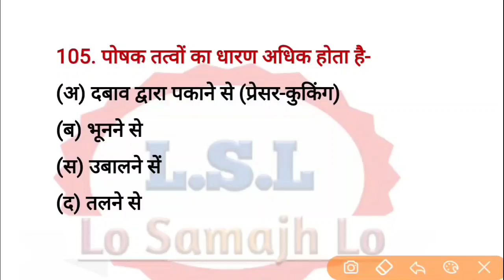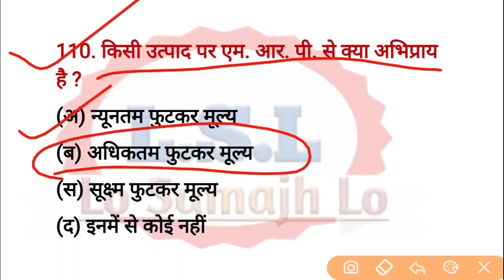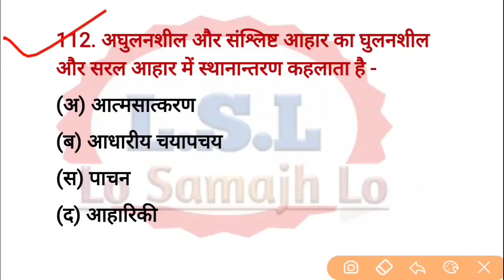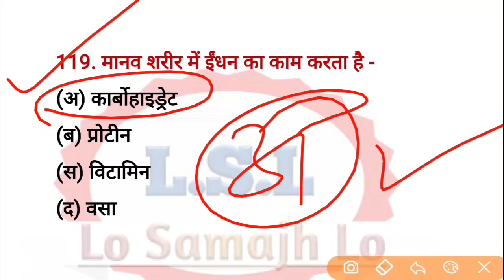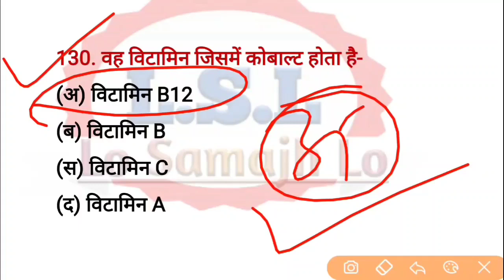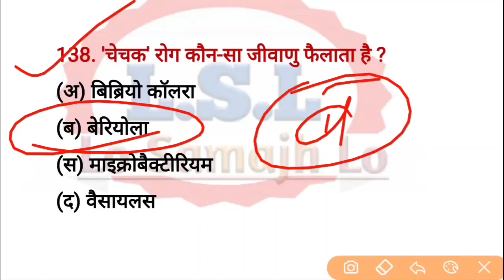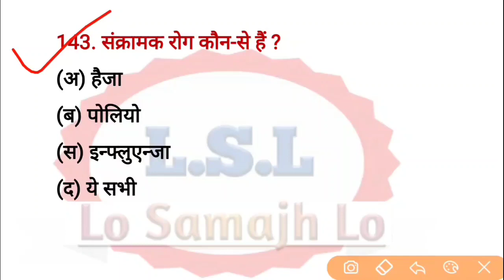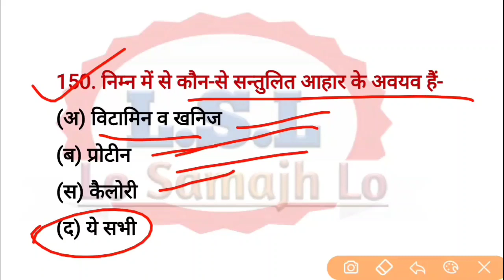Food Nutrition And Hygiene for B.A B.sc. B.com (1st Semester) |1000 Important Qus.Series | Part-4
हेलो दोस्तों स्वागत है आप सभी का Lo Samajh Lo You Tube Channel पर दोस्तों इस पोषण स्वास्थ्य और स्वच्छता( फूड न्यूट्रिशन एंड हाइजीन )के सीरीज के अंतर्गत हमने Total 1000 महत्वपूर्ण प्रश्नों को चुना है जो आपकी परीक्षा बीए, बीएससी, बीकॉम, बीबीए ,आदि जैसे परीक्षाओं के( फर्स्ट सेमेस्टर) के अंतर्गत पूछे जाने की 100% संभावना है इस सीरीज के अगर आप 70% प्रश्नों को बेहतर तरीके से तैयार कर लेते हैं तो आप परीक्षा में 90% प्रश्नो को सही कर पाएंगे इस सीरीज के सभी पार्ट देखने के लिए चैनल को सब्सक्राइब करें और अपने दोस्तों के साथ इस वीडियो को जरुर शेयर करें धन्यवाद🙏🙏

In this video, I have explained food, nutrition, and hygiene which is applicable for all state university of Uttar Pradesh. This video made for every student of BA, B.sc and B.com under the new education policy.

🗣️For any information related to the video message on the given WhatsApp number No :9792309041

🗣️Please join telegram chainal for all pdf

Food Nutrition &Hygiene most important objective questions answers for
B.Sc Ag. 1st Semester-2022,
Food Nutrition & Hygiene most important objective questions answers for B.Sc Home science 1st Semester-2022,
Anivaary prashn patr model Paper-2022
b.a 1st semester,
B.Sc 1st semester, Anivaary prashn patr model paper 2022,
food nutrition and hygiene most important question answer,
food nutrition and hygiene solved paper Avadh University 2022,
Avadh University food nutrition and hygiene question paper solved 2022,
ba bsc bcom food nutrition and hygiene Answer key Avadh University 2022
 Food Nutrition Hygiene Ba bsc bcom Answer key
Avadh University 2022, Food Nutrition and hygiene
important MCQ question, Food Nutrition Hygiene most
important question answer BSc first semester 2022, Food
Nutrition and hygiene Question paper Avadh University
2022,Avadh University Food Nutrition and hygiene
question paper 2022 ,Food nutrition and hygiene ka solved
model Paper-2022, csjmu solved question paper 2022 co
curricular course food nutrition and hygiene, Food,
Nutrition & Hygiene, Co-Curricular course B.A/ B.Sc/
B.Com, b.a Semester-1 Co-Curricular course model
Paper-2022, b.sc 1st semester Co-Curricular course new
model Paper-2022, B.Com 1st semester Co-Curricular
course model Paper-2022, Food Nutrition & Hygiene for
b.a 1st Semester-2022, B.Sc 1st semester Food Nutrition
& Hygiene model Paper-2022, B.Com 1st semester Food
Nutrition and Hygiene model Paper-2022, B.Sc Ag. 1st
Semester-2022 Food Nutrition & Hygiene model
Paper-2022, Aahar evm poshan, Svashthya b.a 1st
Semester-2022, Food Nutrition & Hygiene most important
objective questions answers for B.Sc 1st Semester-2022,
Food Nutrition & Hygiene most important objective
questions answers for B.A. 1st Semester-2022, Food
Nutrition & Hygiene most important objective questions
answers for B.Com 1st Semester-2022, Food Nutrition &